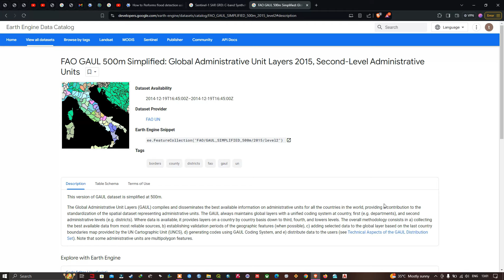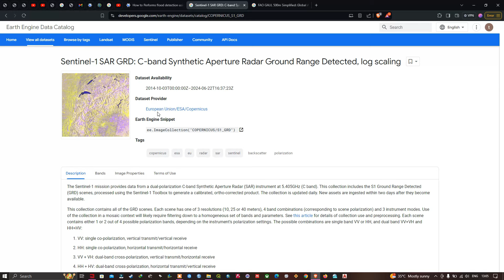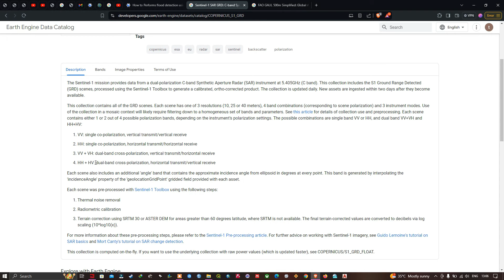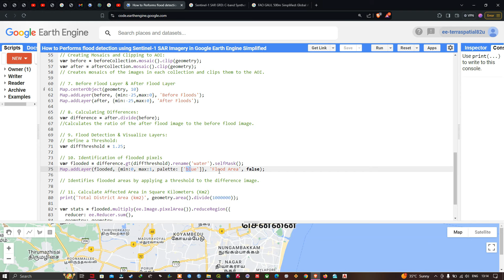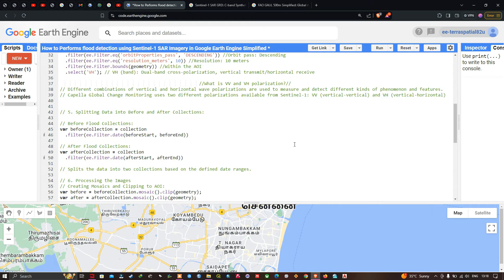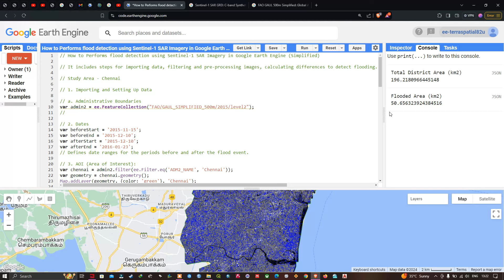Perform Flood Detection using Sentinel-1 SAR Imagery & Calculate Area in Google Earth Engine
Join us as we explore the step-by-step process of flood detection using Sentinel-1 SAR imagery in Google Earth Engine, with a focus on the Chennai area. This comprehensive tutorial covers everything from importing and setting up data to identifying flooded areas and calculating the affected area in square kilometers.

We'll start by importing administrative boundaries and defining the date ranges for the periods before and after the flood event. Our area of interest (AOI) will be Chennai, which we'll filter from the administrative boundaries and add to our map.

Next, we'll filter the Sentinel-1 SAR data to obtain images in the IW (Interferometric Wide) instrument mode, with VH polarization, descending orbit pass, and 10-meter resolution within our AOI. We'll explain the importance of using different wave polarizations, such as VV and VH, for detecting various phenomena.

We'll then split the data into two collections based on the defined date ranges—before and after the flood event. By creating mosaics and clipping them to the AOI, we'll generate clear before and after flood layers to analyze.

The key part of our tutorial is calculating the differences between the before and after flood images. By applying a threshold to the difference image, we'll identify flooded pixels and visualize the flood-affected areas with a distinct blue palette.

Finally, we'll calculate and print the total district area and the flooded area in square kilometers, providing a clear quantification of the flood's impact on Chennai.

Whether you're new to remote sensing or looking to enhance your skills, this tutorial simplifies the complex process of flood detection using Sentinel-1 SAR imagery and Google Earth Engine. Follow along to gain valuable insights and practical knowledge for your flood monitoring projects.
Resources:
Sentinel-1 SAR GRD: C-band Synthetic Aperture Radar Ground Range Detected:
FAO GAUL 500m Simplified: Global Administrative Unit Layers 2015, Second-Level Administrative Units:
👩‍💻 Join the Terra Spatial Community:
Engage with fellow learners, share your experiences, and get support on our dedicated community forum.